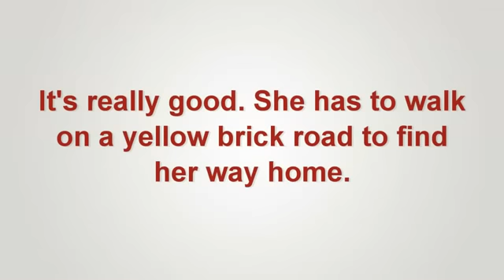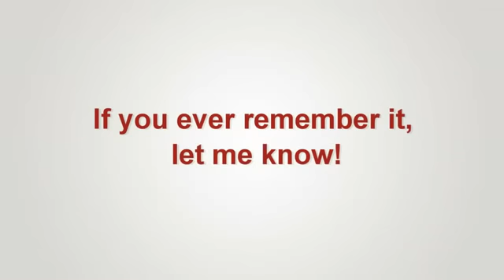learn English conversation Movies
تعلم معنا مجانا